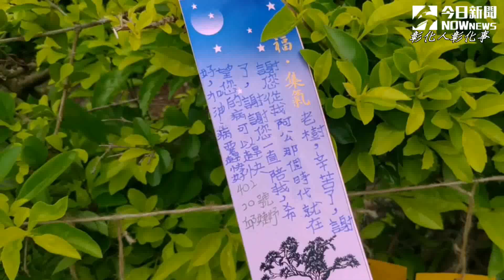影／福田樹醫診治百年松樹 老校友樹下憶當年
訂閱〈NOWnews今日新聞〉頻道！精采影音不錯過：
下載NOWnewsAPP！一機捕獲國內外新聞：